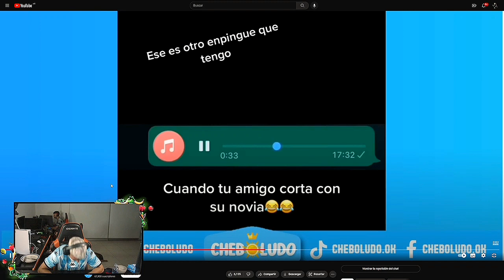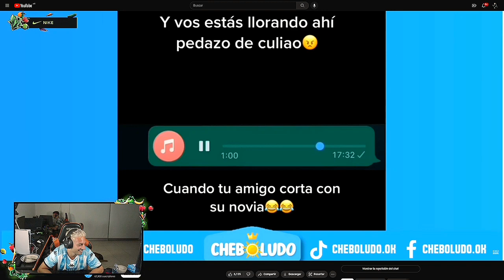coscu cuando tu amigo corta con su novia